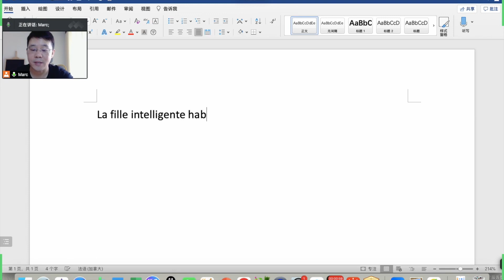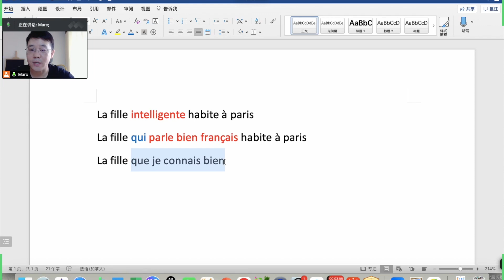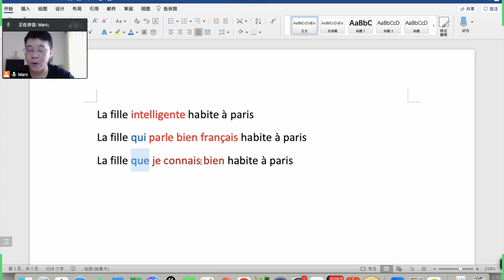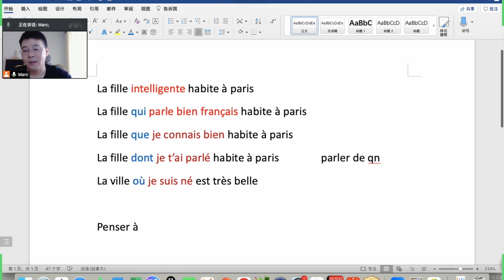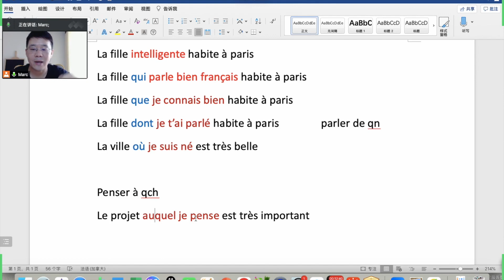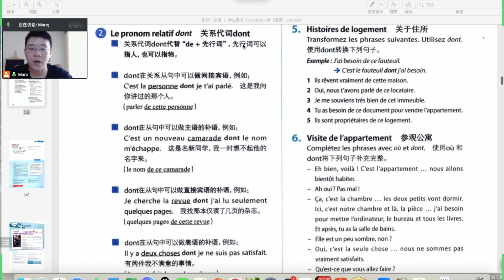法语直播课堂实录-关系代词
本系列为【法语难点小课堂】，我把授课过程中大家遇见的难点总结出来，供大家参考学习，你的努力终将成就更好的自己！